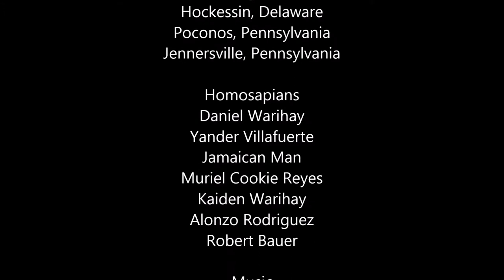MY WORX (Photography)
This is just some of my pictures I've taken and edited. Let me know if you like any of it and if you want to see more. I have more of my work on my Instagram page. @47thsense